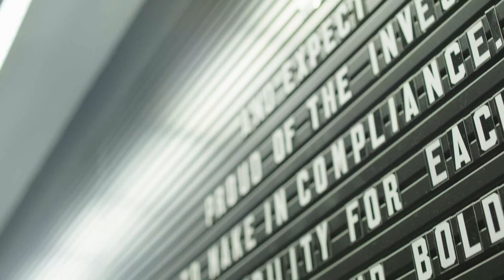In Their Own Words: GLGers Talk Social Impact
Prior to GLG's 2017 Social Impact Convening in Austin, TX, employees from around the world shared what makes working with our Social Impact program meaningful to them.

GLG Social Impact is an initiative of GLG, the world’s largest membership for one-on-one professional learning, to advance learning and decision-making at distinguished nonprofit organizations and social enterprises. The GLG Social Impact Fellowship is our flagship program, providing learning resources to a select group of nonprofit and social enterprise leaders for two years, at no cost.